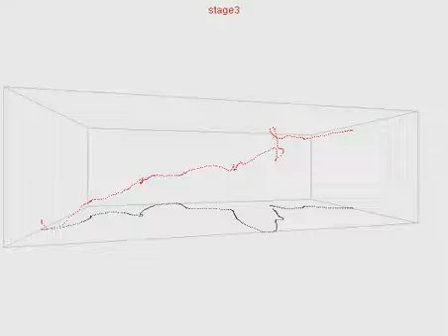Stage3 - 5.6kms - dénivelé de 205m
Longue montée.